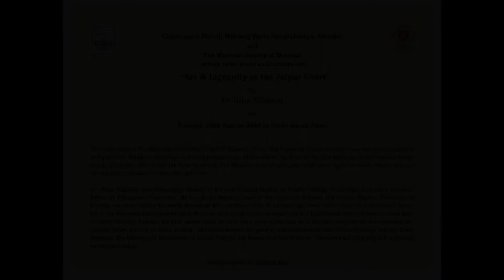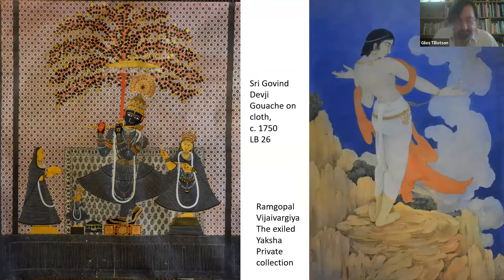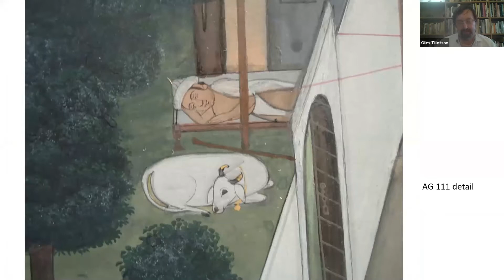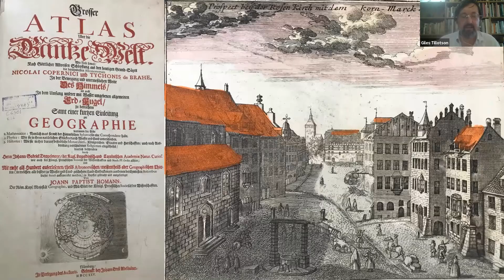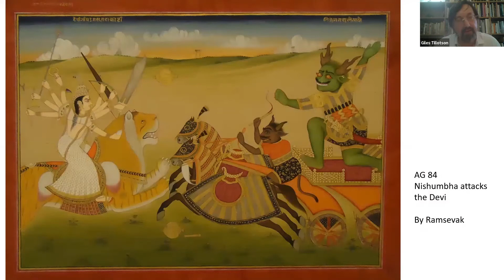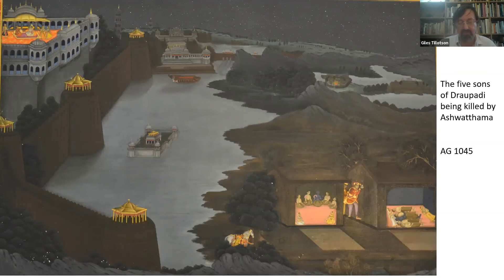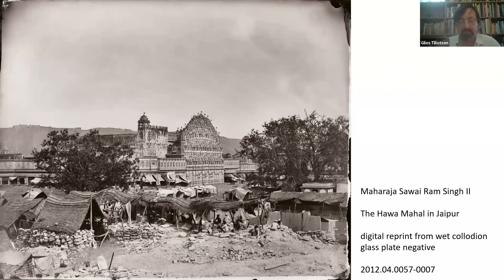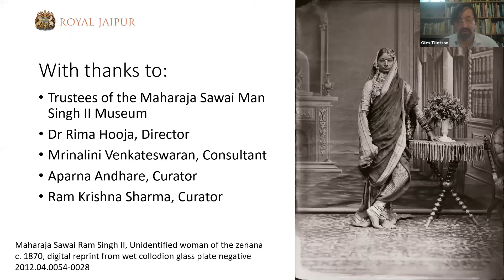Art & Ingenuity at the Jaipur Court by Dr Giles Tillotson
“Art & Ingenuity at the Jaipur Court” by Dr. Giles Tillotson on 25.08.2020 jointly hosted by the Museum Society of Mumbai and the CSMVS.

The Collections of the Maharaja Sawai Man Singh II Museum, in the City Palace in Jaipur, include arms and armour, textiles and garments, furniture, paintings and early photographs, all donated to the Trust by the late Maharaja Sawai Bhawani Singh and by his father, after whom the Trust is named. The Museum displays examples of all these types of courtly objects and has an ongoing programme to open new galleries.

Dr. Giles Tillotson read Philosophy, History of Art and Oriental Studies at Trinity College, Cambridge, and was a Research Fellow at Peterhouse, Cambridge. He taught for fourteen years at the School of Oriental and African Studies, University of London, where he became Reader in History of Art, and Chair of Art & Archaeology. Since 2011 he has been Consultant Director at the Maharaja Sawai Man Singh II Museum, in the City Palace in Jaipur. He is a Fellow (and former Director) of the Royal Asiatic Society, London. He first visited India in 1979 (as a year-off student on a teaching assignment) and returned frequently before settling in India in 2004.  His books written for general audiences include his ‘Golden Triangle’ trilogy: Delhi Darshan: The History and Monuments of India’s Capital; Taj Mahal; and Jaipur Nama: Tales from the Pink City (all published by Penguin India).